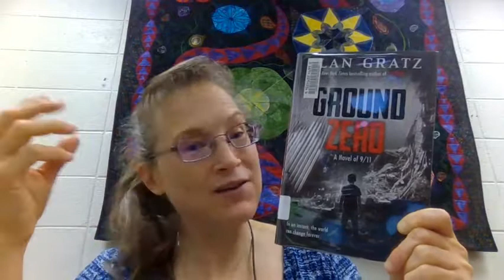Ground Zero by Alan Gratz